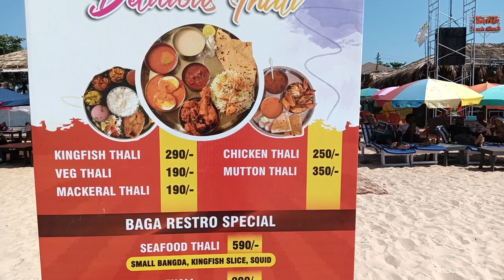Baga beach gao view